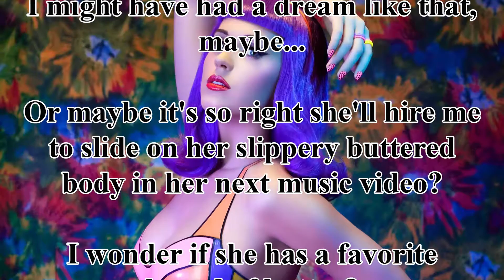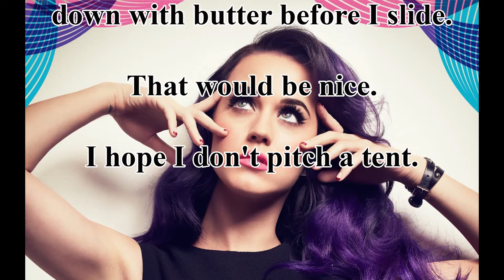Inappropriate Thoughts by Mike Hunt - Katy Perry Butter Rubbed Naked Slip & Slide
Inappropriate Thoughts by Mike Hunt - Katy Perry Butter Rubbed Naked Body as a REALLY Sexy Slip and Slide

Is it wrong to want to rub butter all over Katy Perry's naked body,
and then run really fast and jump on her like a really sexy slip and slide?

Is that really so wrong?

I might have had a dream like that,  maybe...

Or maybe it's so right she'll hire me to slide on her slippery buttered
body in her next music video?

I wonder if she has a favorite
brand of butter?

I wouldn't use margarine
because that's unhealthy.

Plus, only old people eat margarine.

I wonder how fast I'd go if I ran
and slid on Katy Perry's
butter rubbed naked body?

Maybe officer Ferguson will come and use his radar gun to measure how fast I go when I slide on Katy Perry's buttery naked body?

I'd probably go faster if I was
naked and covered in butter too.

Maybe Katy will rub me
down with butter before I slide.

That would be nice.

I hope I don't pitch a tent.

Ocean Sensuals [G] Natural Female Stimulating Gel and Personal Lubricant. Over 1,000 Four out of Five Reviews!

Guide to Licking and Sucking - How to Impress Him with the Best BlowJob - The Best Illustrated Guide to Oral Sex - The Ultimate Techniques.

Holy Bible - Best God Damned Version - Genesis: For atheists, agnostics, and fans of religious stupidity.

P.S. Get a FREE copy of my latest thriller novel, RETRIBUTION GAMES, at my author